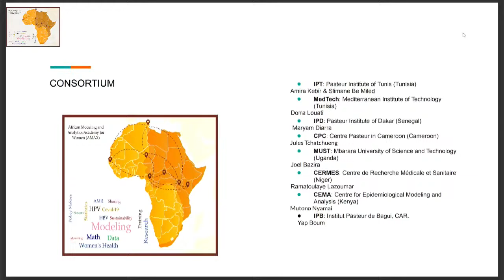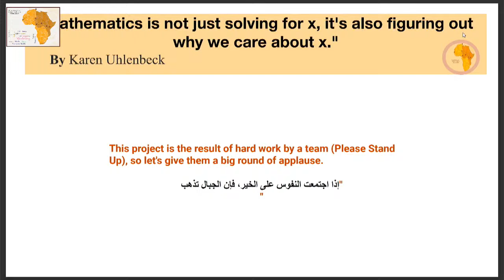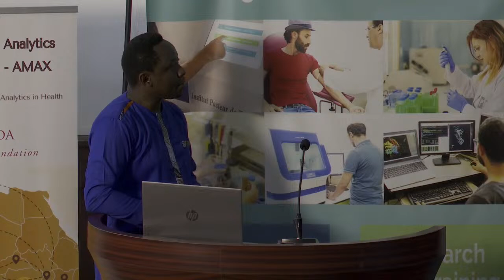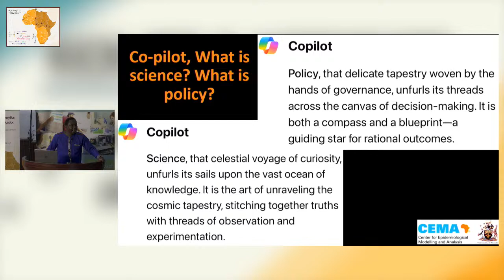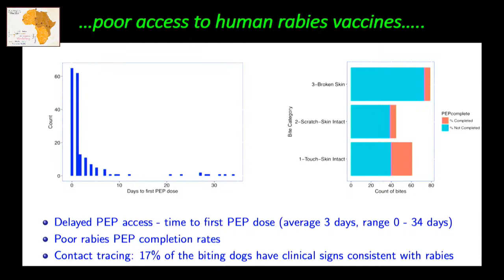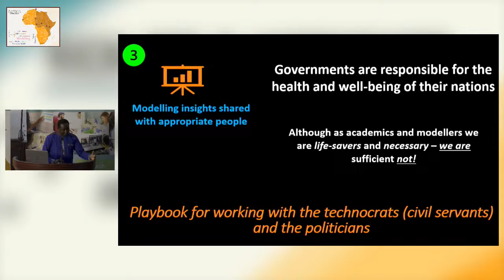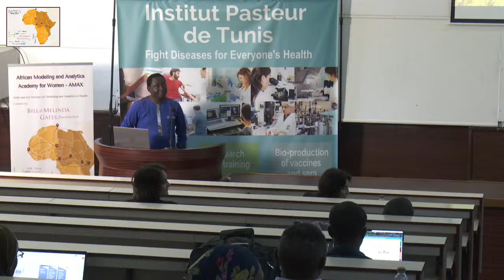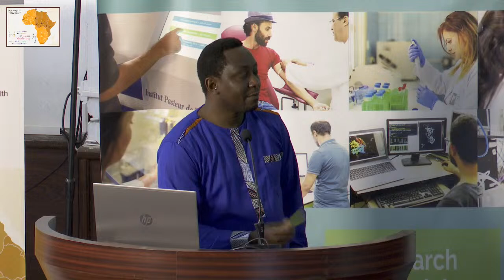March 6th, 2024: AMAX Kick-off meeting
09:00 - 09:30: Opening
09:30 - 10:00: AMAX project presentation, Dr Amira Kebir, Project PI
10:00 - 10:30: Coffee - break
10:30 - 12h30: Plenary Conferences: Modeling in Public Health in Africa - Current Status and Lessons Learned, Thumbi Mwangi, CEMA, Kenya
12:30- 14:00: Lunch
14:00 - 17:00: Amax partner presentations
18:00-20:00: AMAX partners meeting: open only for AMAX participants.
20:30:  Diner